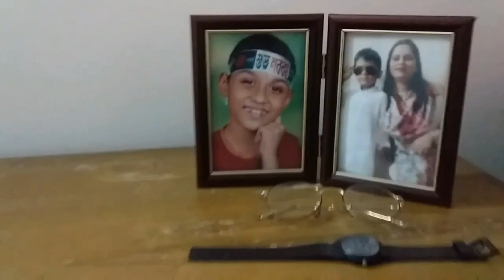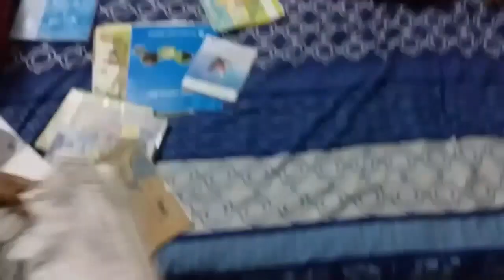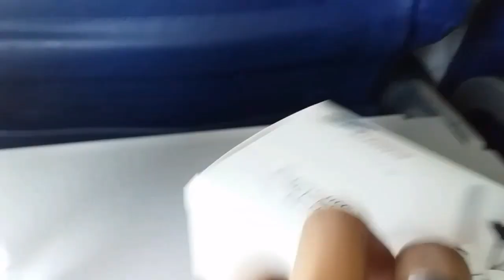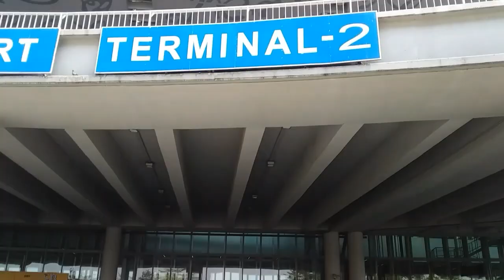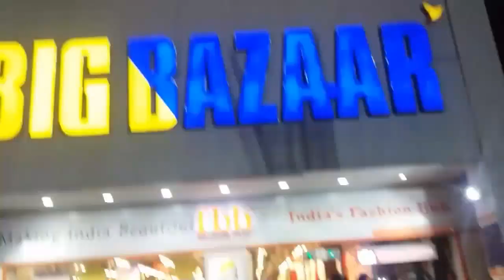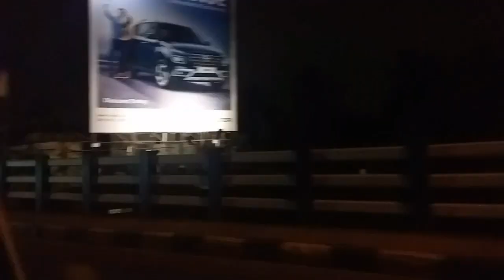Vlog:-4||India||Kolkata||Sadman Rahman||The Rahman Production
Hi Guys,It's me Sadman Rahman from The Rahman Production.

This video is about vlog.
Don't take vlog videos seriously.

This is my channel's vlog video.
This vlog is 4th vlog of my channel.
This vlog contain about India,Kolkata…..
I and my whole family were went to India,Kolkata…..

And also support me and support my this channel (The Rahman Production)😍